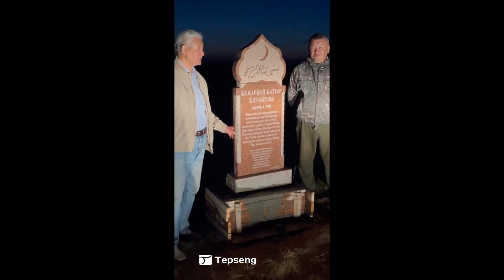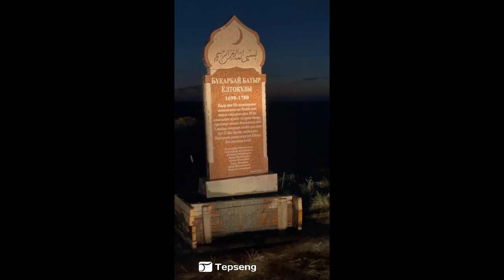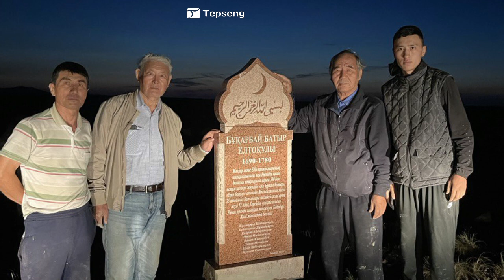Бұқарбай батыр Елтоқұлының қабіріне құлыптас қойылып атынан құрбан шалында [Толығы]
Бұқарбай батыр Елтоқұлының қабіріне құлыптас орнатылды, батырдың атынан құрбан шалынды.